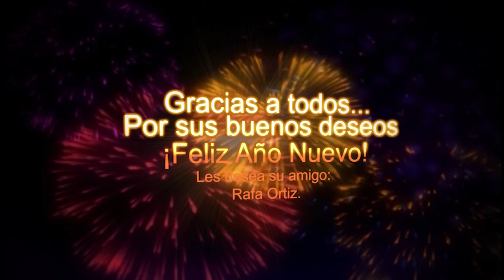Feliz Año Nuevo 2014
Agradezco a cada uno de ustedes que se tomaron el tiempo para desearme un feliz año nuevo, a través de un mensaje privado, de una etiqueta, de una conversación en chat o de una imagen en mi muro. ¡Mil gracias de corazón!

De igual forma les deseo a todos que este año que comienza esté lleno de muchas bendiciones; que todos sus proyectos se lleven a cabo en plenitud y que Dios les conceda larga vida. Un abrazo amigos y nuevamente ¡Feliz año Nuevo!